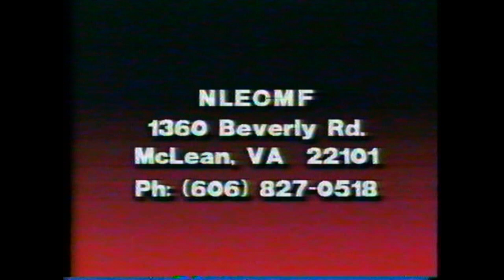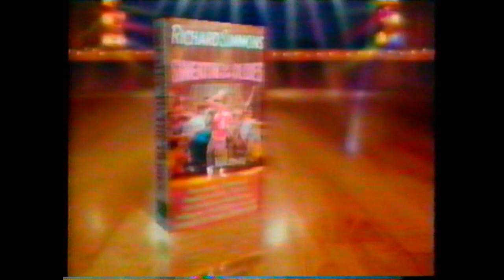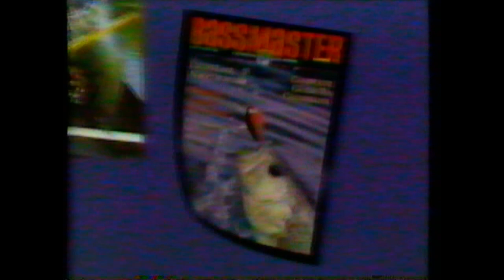TNN Sports 1988 Prairie Circuit Finals Rodeo with commercials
From a VHS tape labeled "Summer Lovers"